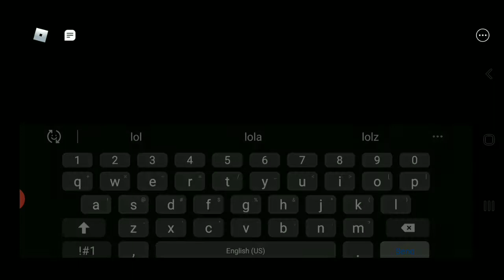roblox vlogmas day 5